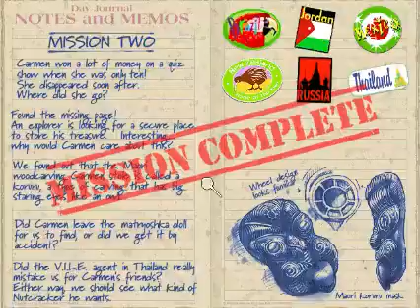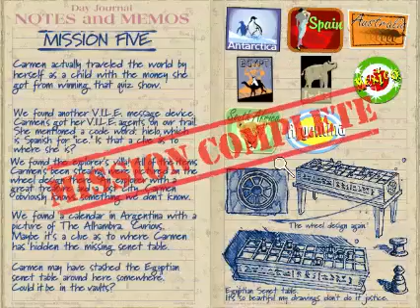[Speedrun] Where in the World is Carmen Sandiego? Treasures of Knowledge in 5:57 [Former WR]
The game "Where in the World is Carmen Sandiego? Treasures of Knowledge" finished in 5:57.